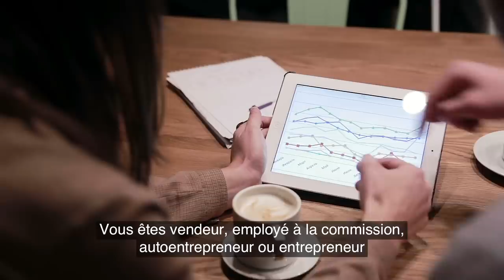Voir l'INVISIBLE I Franck Nicolas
Quelle est votre capacité à voir ce que personne ne voit?
Quelle est votre capacité à finir quelque chose qui n'a pas commencé?

Voilà comment les plus grands leaders qui vous entourent et les gens qui vous inspirent autour de vous s'y prennent bien souvent.

La véritable habilité que vous devez développer et d'ailleurs, qu'on devrait apprendre à l'école, c'est de développer suffisamment d'imagination, de créativité pour vous dire: « Je sais par quelles étapes je veux passer pour commencer dès maintenant »

🎁CONFÉRENCE WEB GRATUITE LE 8 DÉCEMBRE 2018
Qui voulez-vous devenir?
Quels sont les projets auxquels vous voulez donner vie?
Qu’est ce que vous ne voulez surtout plus revivre les 12 prochains mois ?
Malgré toute votre motivation, comment allez-vous vous y prendre pour y parvenir?

Retrouvez Franck Nicolas lors de la conférence web gratuite " 7 ÉTAPES POUR RÉUSSIR SON ANNÉE, TENIR SES RÉSOLUTIONS ET TRANSFORMER SA VIE".